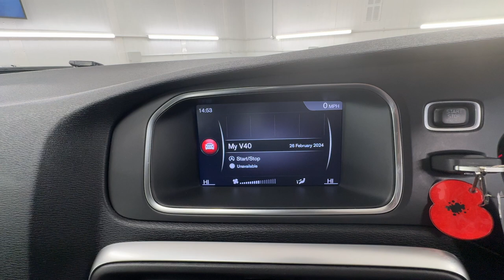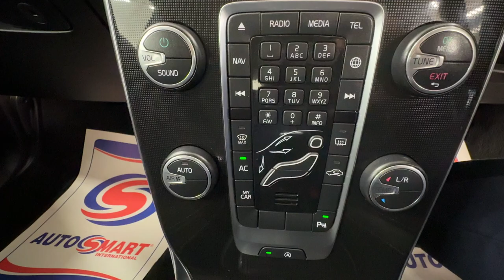Country Car Barford Warwickshire Used Volvo V40 Momentum for sale